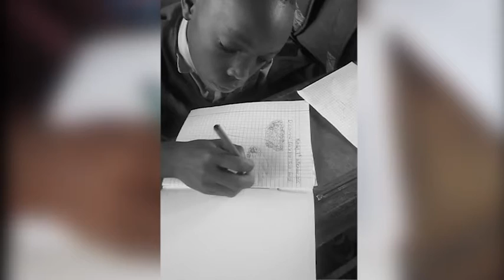Why Think Forests?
Forests provide so much to so many.

In 'Why Think Forests?' Ange Tjega Atala shows us how forests support the lives of people who live near them and why we should think forests.